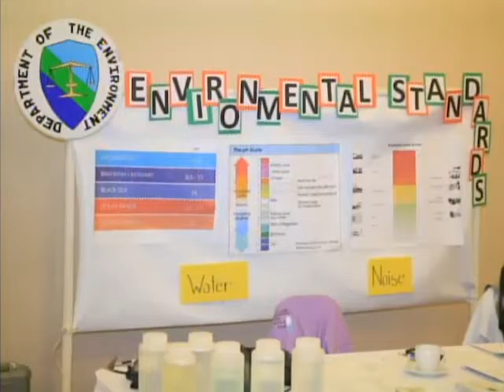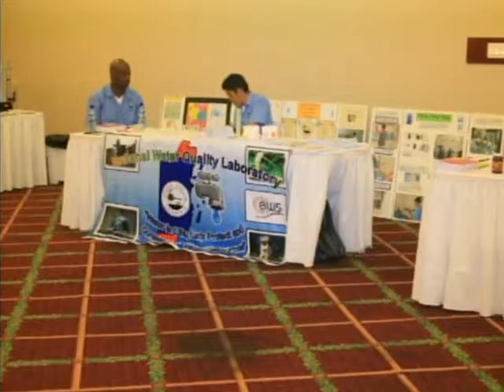World Standards Day Celebrated in Belize